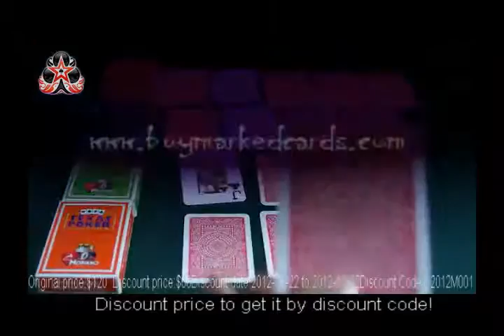CARD-GAMES--Modiano-Texas-Hold'em--Magic-Sets-and-Tricks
SKYPE: luminouscards
In generale, un giocatore di poker professionista conosce una cosa o due circa barare, ma un giocatore da diporto probabilmente non ha la più pallida idea. Ma, non ti preoccupare, ti può aiutare, che ti può insegnare come proteggersi da essere truffati. Abbiamo la più recente e dei prodotti più avanzati di poker, come luminosi carte segnate, lenti a contatto a infrarossi, inchiostro invisibile, occhiali da sole alla moda e magiche e così via. Come un fan del poker, è necessario conoscere questi prodotti di poker, in modo da poter acquistare le carte segnate e alcuni accessori di poker per la ricerca, e rendere la competizione più equa.